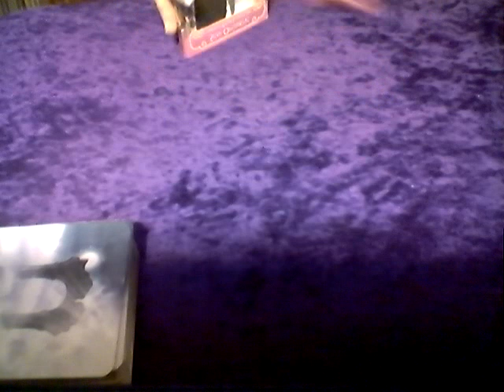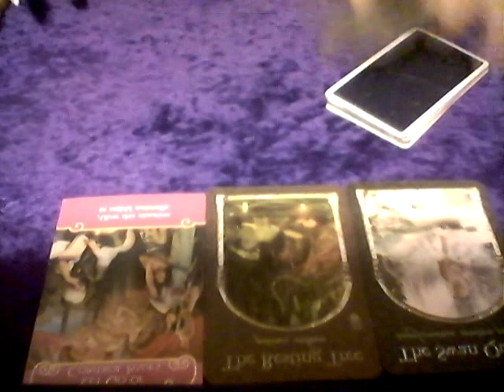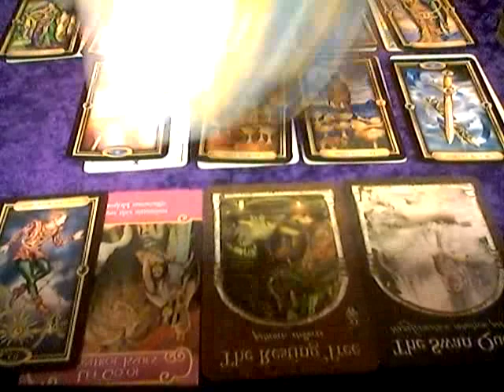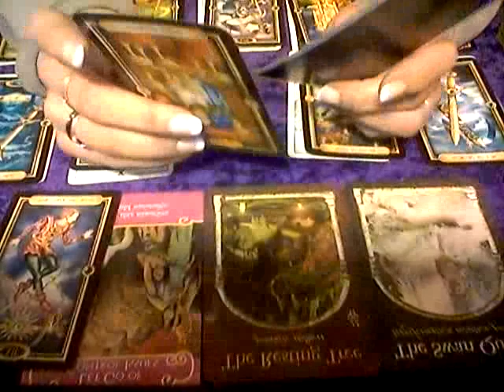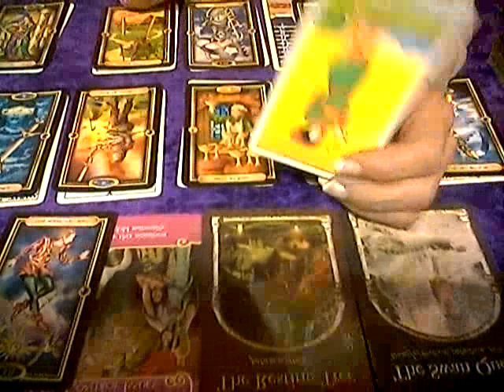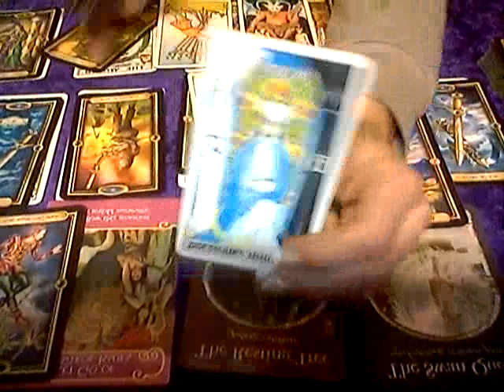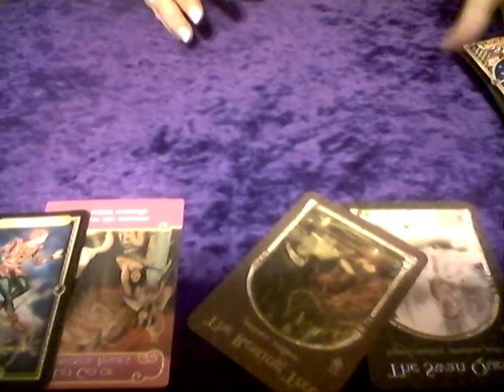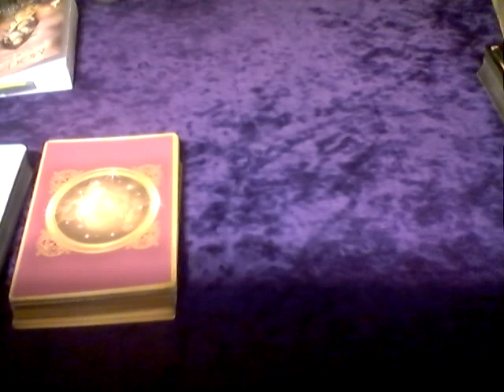GEMINI*TWIN FLAME* DON'T CHASE, LET HIM RUN, HE WILL RETURN* JAN 2018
TIME STAMP: 6:00